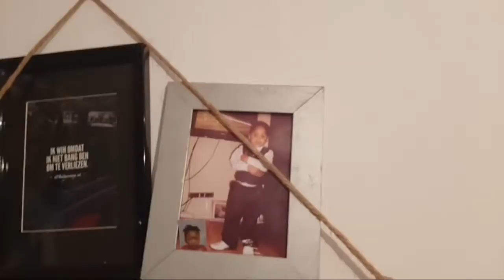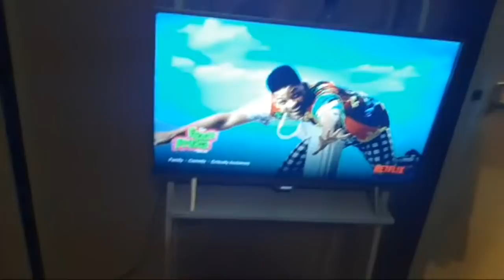Thanksgiving With Monica Family